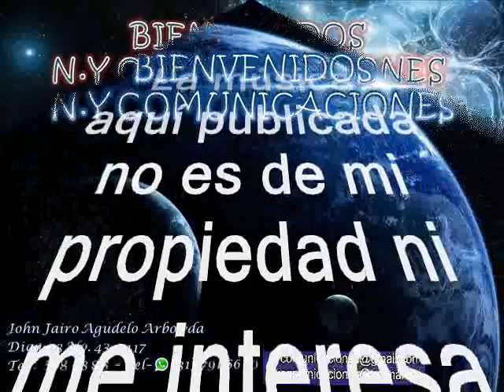Pájaro Bonito - Gustavo Quintero con los Graduados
Hoy les dejo a consideración esta triste, melancólica y poco promocionada cumbia titulada: “Pájaro bonito”, interpretada por el exitoso e icono de la música tropical en Colombia el desaparecido: Irreverente, Gustavo de Jesús Quintero Morales, más conocido como Gustavo "El Loko" Quintero,  con el magistral acompañamiento de Los Graduados. El “Loko” Quintero, aquí se presenta con su proyecto de vida, Los Graduados, con un relevante éxito a nivel latinoamericano y con un recorrido de éxitos que lo catapultó a la fama. Así que Gocen esta bonita, escasa y poco promocionada cumbia colombiana.